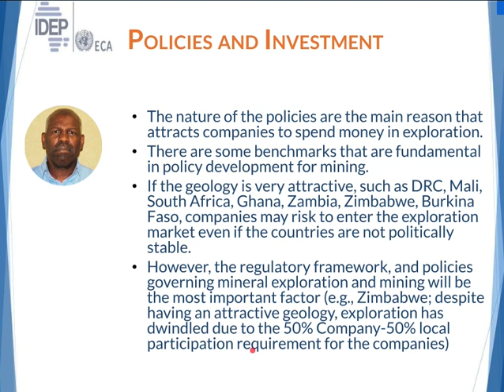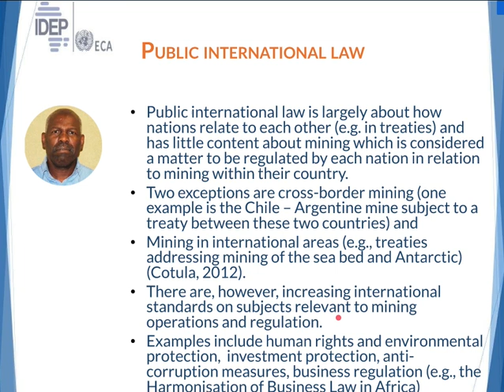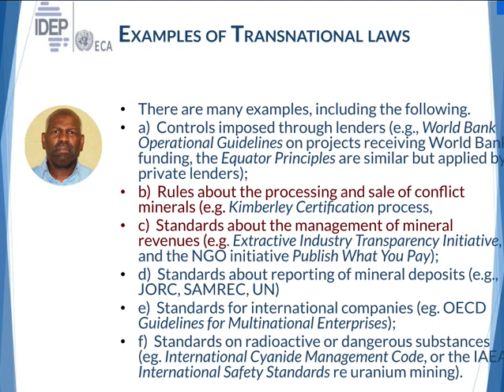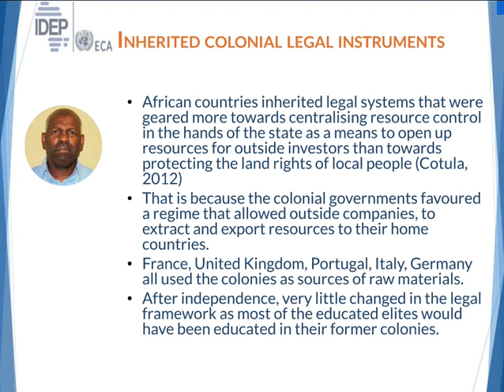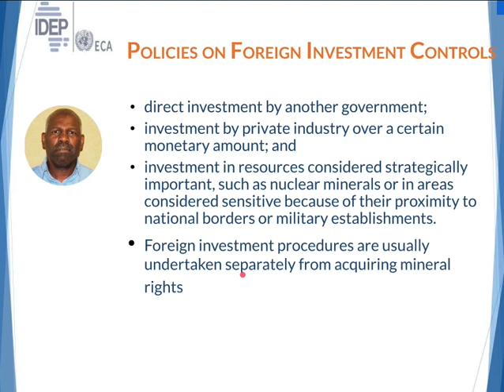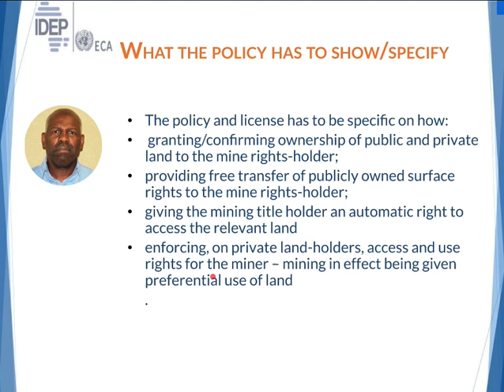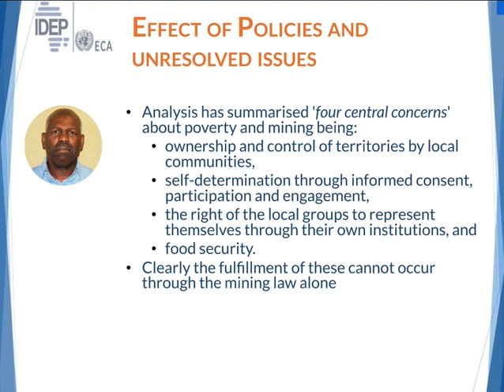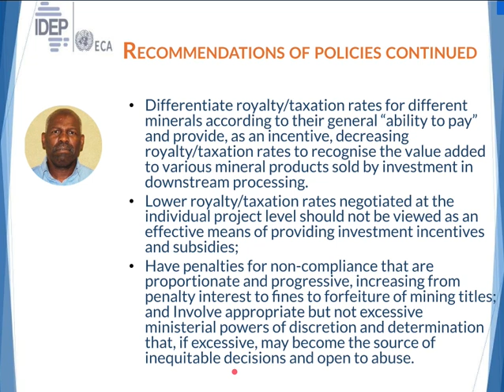MINNING4(Part2)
Mining and Mineral Policy Development